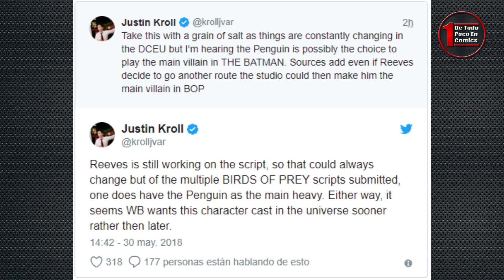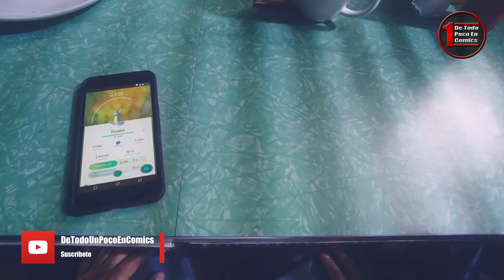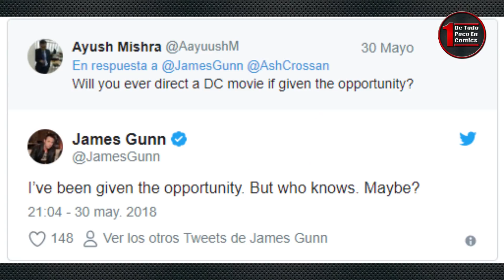Jaime Foxx es Spawn, Confirmado época de WW2, Imágenes de The Punisher y más | Noticias #086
Esta semana estuvo llena de noticias de superheroes y la Cultura POP. No te pierdas lo más importante en nuestro resumen informativo.